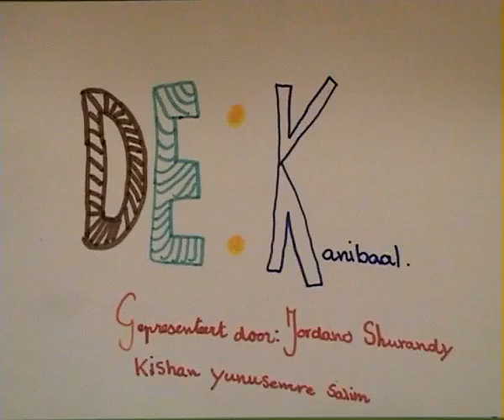Villa Zebra - PCB Het open venster gr7 - box5